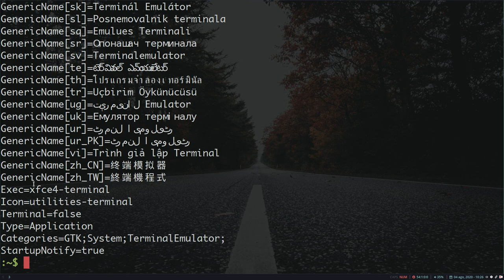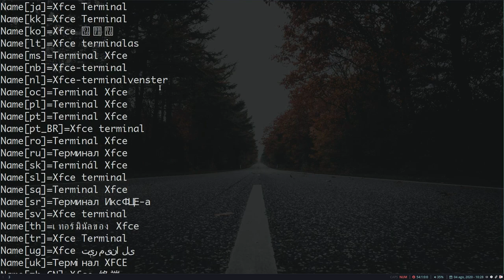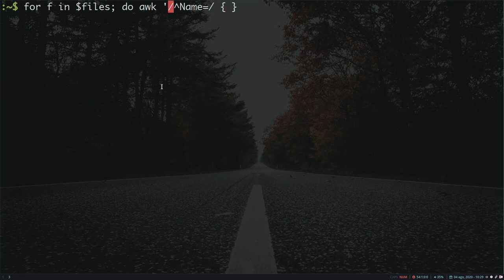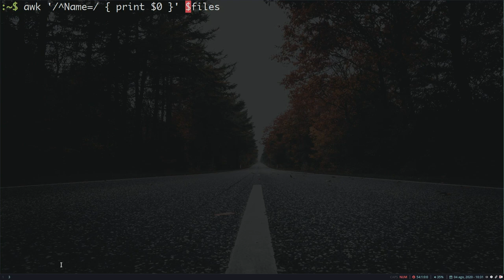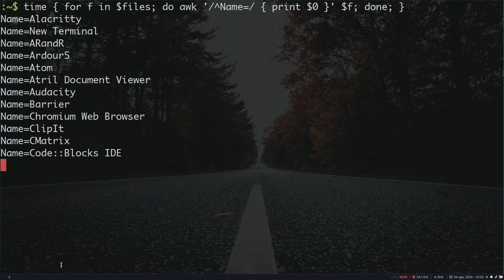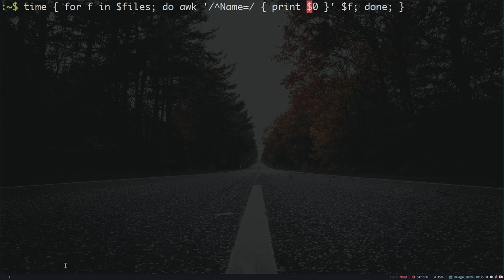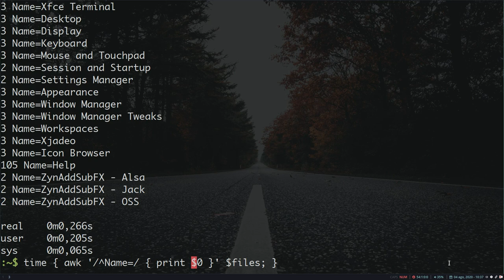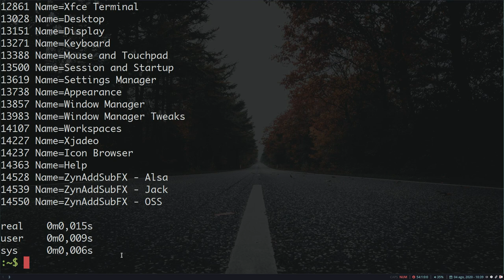Por que aprender AWK - um exemplo